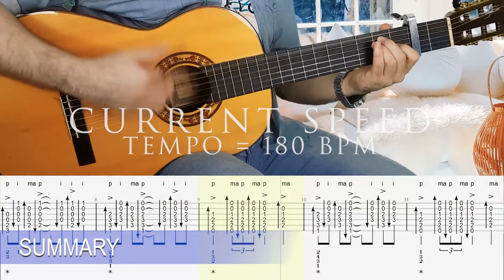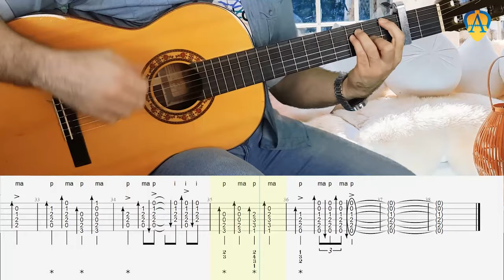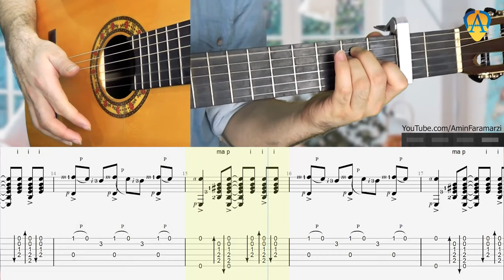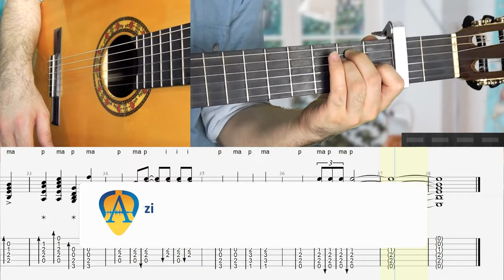Guitar Lesson : RUMBA FLAMENCA by Juan Martin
How to play
Arrangement by Juan Martin ? Note & Tab

İstanbul, Turkey
MARCH 2021